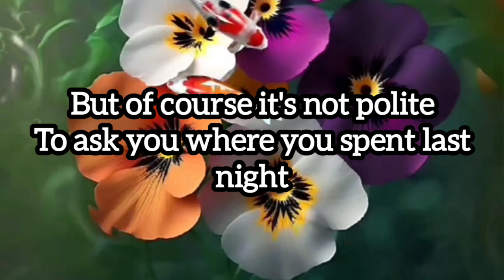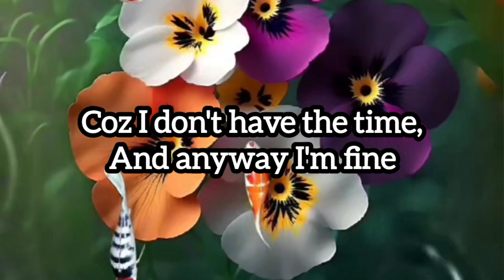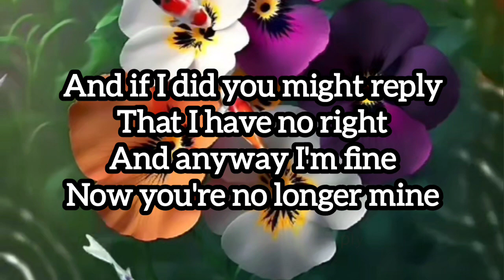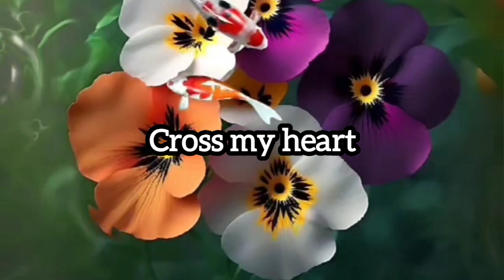CROSS MY HEART (KARAOKE) - EVERYTHING BUT THE GIRL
The song, lyrics, and music arrangement are not mine.

CVERGNES -  @cvergnesj2472
LEEN TAH VLOGS -  @Leentahvlogs
MALDITA JOY  -   @31065joy
TEAM MALDITAS -   @malditangcv
PUSANG MAUSISA -  @pusangmausisa
KUWAIT LIFE -  @kuwaitlife5204